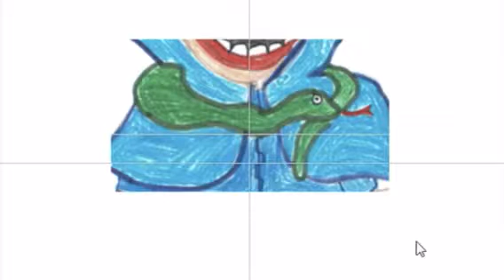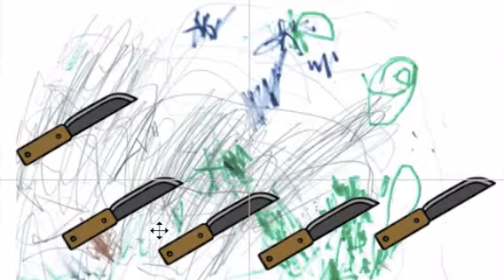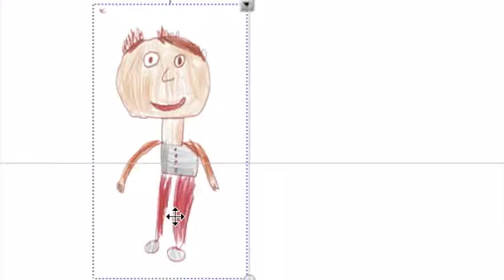VIOLENCIA DE XÉNERO CAMPARA